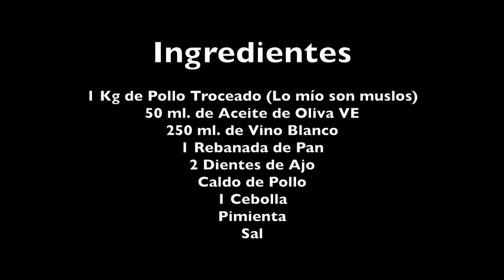Pollo en Salsa ¡La receta más fácil del mundo!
Cómo hacer Pollo en Salsa.
Un clásico entre las recetas tradicionales de la abuela, el pollo en salsa. Cada familia , cada abuela, cada madre hace este pollo de una manera ... así lo hacía la mía.

INGREDIENTES

1 Kg de Pollo Troceado (Lo mío son muslos)
50 ml. de Aceite de Oliva VE
250 ml. de Vino Blanco
1 Rebanada de Pan
2 Dientes de Ajo
Caldo de Pollo
1 Cebolla
Pimienta
Sal

Aquí tienes la TABLA DE CONVERSIONES para poder pasar las medidas a tazas, cambiar tipos de gelatina,...

Anímate a prepararlas y, si las haces, déjame un comentario ¡Me hace muchísima ilusión!